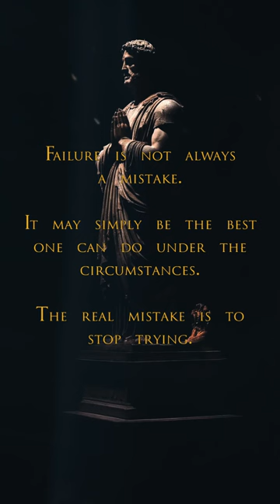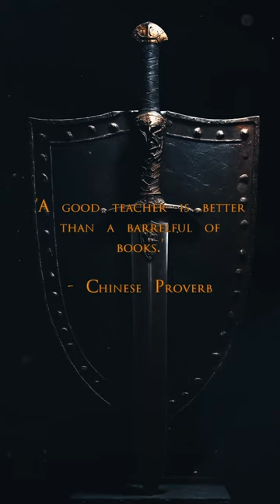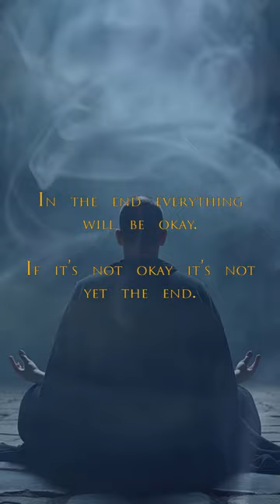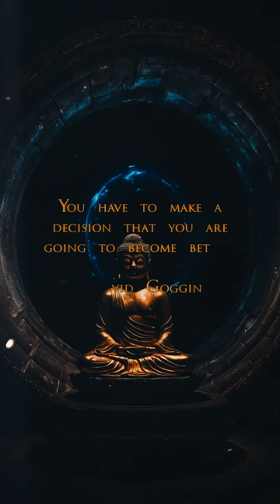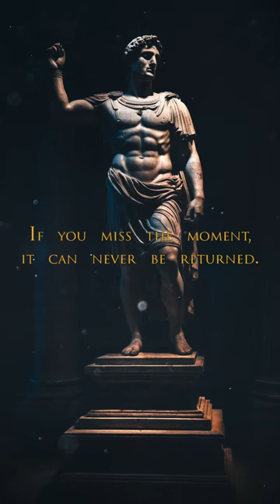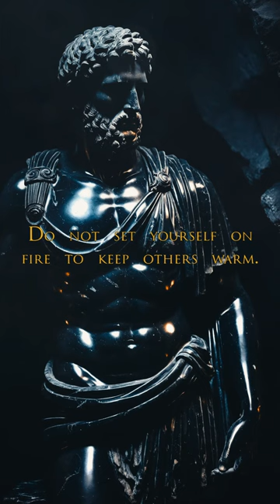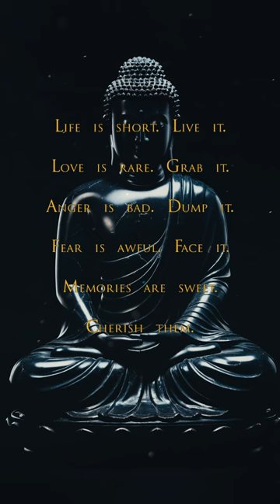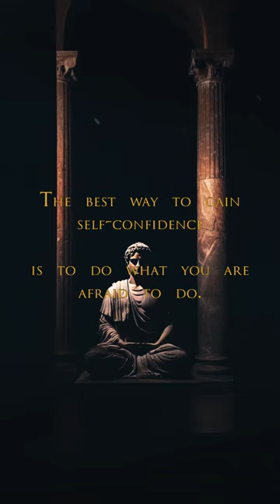People often ask me how I stay so positive. It's simple. (Sub-Conscious Stoic - Sleep Audio)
Sub-Conscious Stoic - Motivational Quotes Video Workout - Stoic Relaxation and Mindfulness music - People often ask me how I stay so positive. It's simple. I don't live in a state of defeat. Nick Vujicic